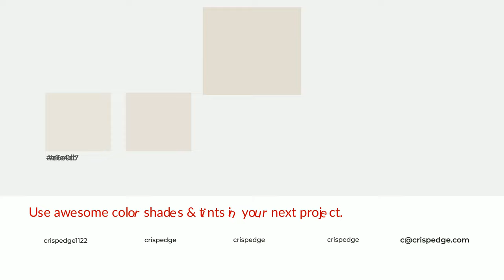Shades & Tints of Aesthetic White color e3ddd3 A Cool Yellow color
Shades of Aesthetic White color e3ddd3 Cool Shades of Aesthetic White color with Yellow hue for your project!

Shades
Hex c9c4bb

Tints
Hex e6e0d7